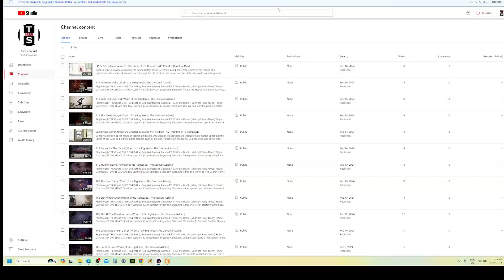115 And It Stoned Me To My Soul (Wrath of the Righteous, The Discount Azlanti)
Playthrough TPK Count: 03
EP 054 Setting Sun: (Wintersun) Siabrae
EP 073 Fane Death: (Midnight Fane-Abyss) Playful Darkness
EP 099 afRAID: Shadow Legends: (Gray Garrison) Legendary Shadows

In this episode we head back into the Prison eventually and sort out the Rolling Stones traps, sort of.  We meet a former Runelord of Wrath and he drops a bit of Thassilonian lore, which is cool.  He mentions Alaznist and Sorshen.  We eventually have to help him to get things rolling again.  At least I think we do.

We work our way down and find the Hand of the Inheritor.  It's at this point that I start clicking off dialogue boxes figuring the game wants me to go through the conversation progression as it does with so many of these, but nope!  So, I have to do a minor do-over to choose the option I was going to choose had this mechanic not been so prevalent in almost every other conversation up to this point.

Next time on the Discount Azlanti...The Hand of the Inheritor gets his heart back.  What he does with it will remain a mystery until you tune in.